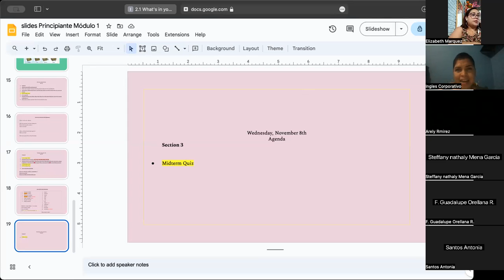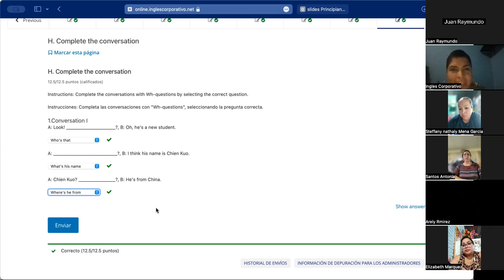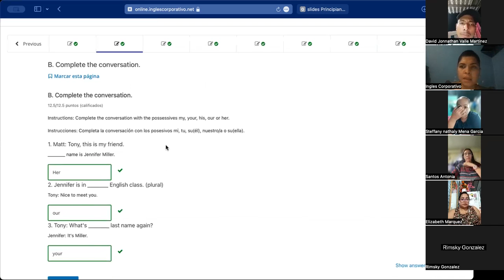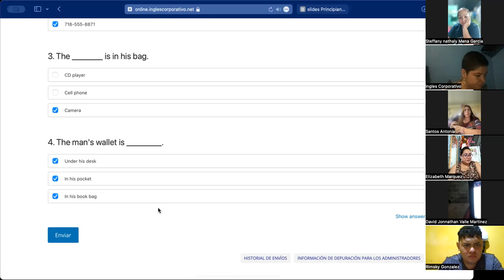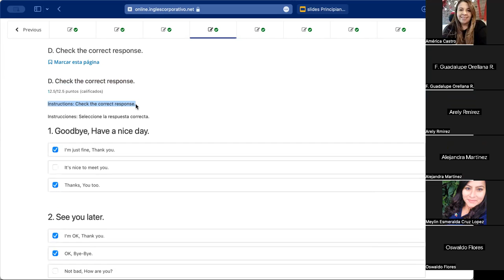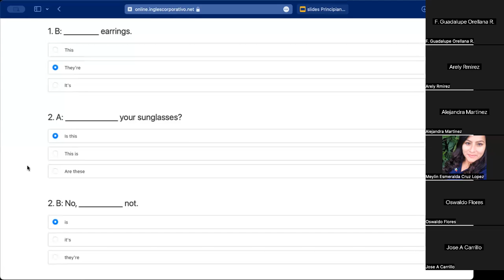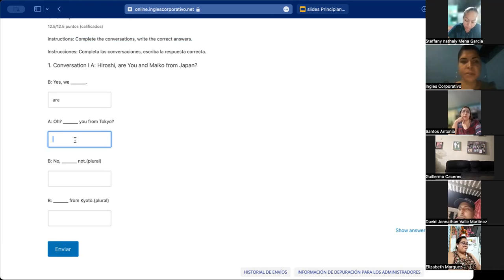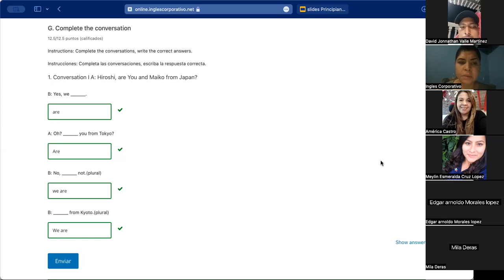SESSION 06-08/11/2023-P1-02-8-9-PM-11-2023-MIRANDA-VERB TO BE, POSSESSIVE PRONOUNS AND WH QUESTIONS